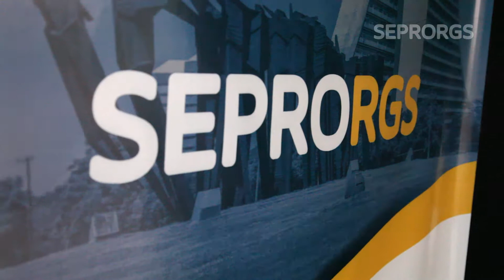Mesas TI Setembro/2019 - Cobertura Especial Aceká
Confira a cobertura especial da Aceká Marketing Digital para o Mesas TI de setembro/2019. Imagens exclusivas, entrevistas e muito mais sobre este evento de sucesso, com a palestra de Fernando Torelly.